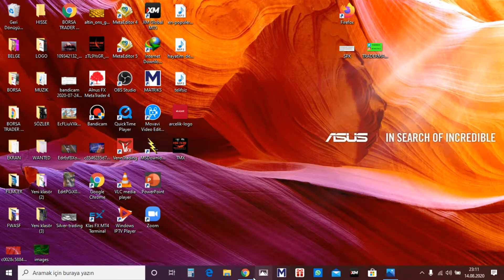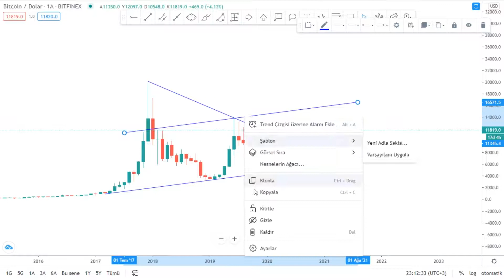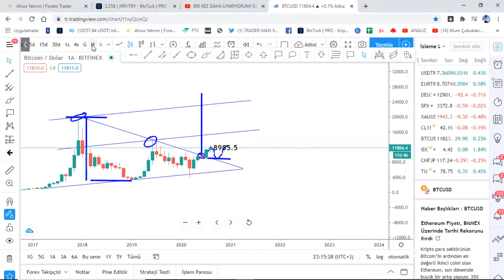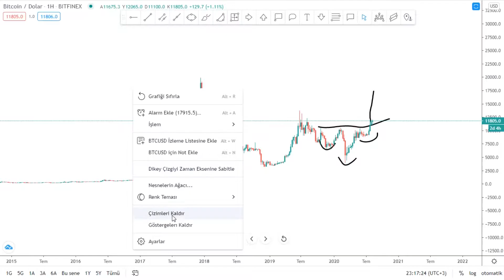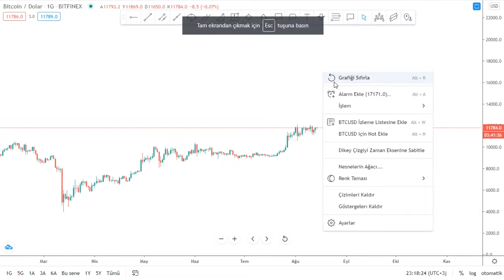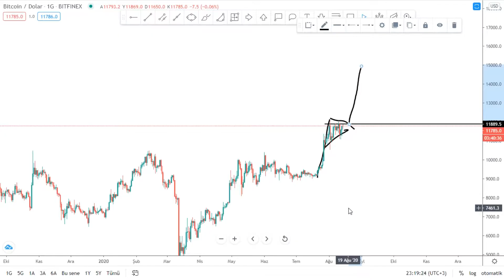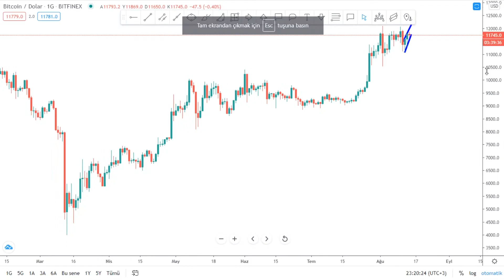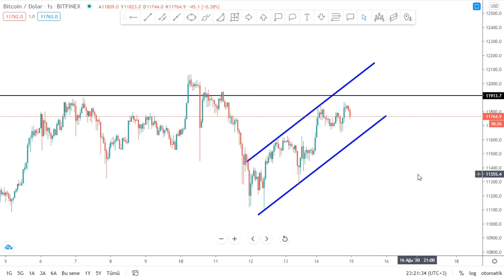Aylık Haftalık Gunluk Saatlik Teknik Görünüm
Borsa Hedef Ne Olur Yorum Kadar Analiz Canlı Kaçtan Alınır Tahminleri Olacak Zaman Yükselir Tahmini son durum DAKIKA yükselirmi düşermi Forex usdtry Kur Ons Altın Para kazanma yöntem Piyasa beklenti bugün döviz Haberleri Dolar TCMB Maliye Hazine Bedelli Sermaye Artırımı Tahvil Menkul Kıymet  aracı kurum dağılımı yabancı yatırımcı matriks
nasılzenginolunur internettenparakazanmak warrenbuffet trader BORSAİSTANBUL TEKNİK ANALİZ USDTRL BTCUSD Stock Bitcoin Chart Technical Analysis HİSSE SENEDİ Forex Signals olymptrade olymptradeglobal olymptradevip parakazanma kriptopara Bitcoin Forex Stock Chart Technical Analysis bist100 XU100 VIOP BIST30 DAX Dow Jones Nasdaq 100 S&P 500 Nikkei 225 FTSE 100 Dolar Endeksi Euro Stoxx 50 Hang Seng 40

EURGBP EURAUD EURCAD EURCHF EURJPY EURNZD GBPEUR GBPJPY GBPAUD GBPCAD GBPCHF
JPYAUD JPYCAD JPYCHF JPYEUR JPYGBP JPYNZD
AUDCAD GOLD SILVER